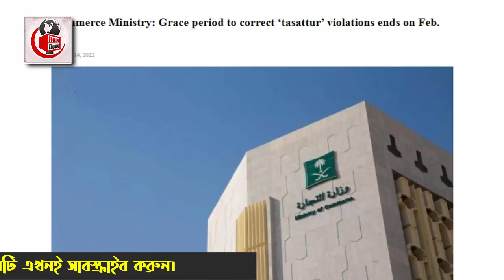সৌদিতে ১৬ তারিখের অভিযান সম্পর্কে মনে করিয়ে দিল মন্ত্রনালয়। সৌদি প্রবাসীদের হাতে সময় মাত্র ২ দিন।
আজকের এবারের খবরে আলোচনায়  রয়েছে সৌদিতে ১৬ তারিখের অভিযান সম্পর্কে মনে করিয়ে দিল মন্ত্রনালয়। সৌদি প্রবাসীদের হাতে সময় মাত্র ২ দিন সেই বিষয়ে বিস্তারিত। পুরো ভিডিওটি দেখে বিস্তারিত জেনে নেবার অনুরোধ রইলো।